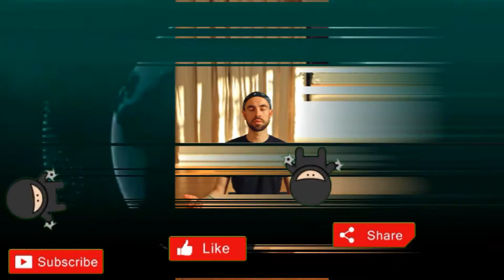हर दिन यह करो दिमाग तेज़ हो जाएगा। Do it every day the mind will be faster.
Follow 3rdchapter on :-

Video is for educational purpose only copyright disclaimer under section 107 of the copyright act 1976,allowance is made for ''fair use"for purpose such as criticism, comment, news reporting, teaching, scholarship and research.